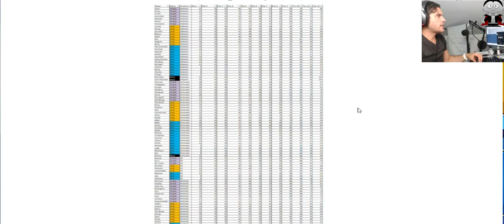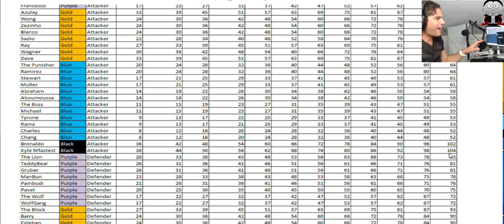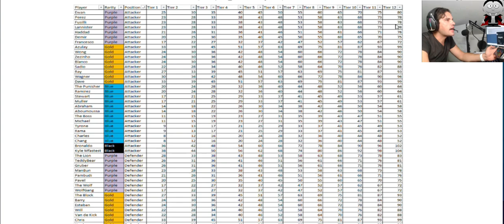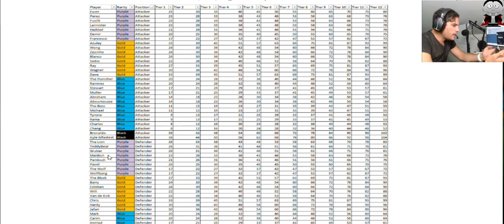MINI FOOTBALL - Lista di tutti i giocatori sbloccabili con i loro livelli MAX - List all player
L'avete sempre voluta, ecco a voi la lista di tutti i giocatori sbloccabili su mini football, con tutti i livelli di progressione fino al massimo raggiungibile :-)